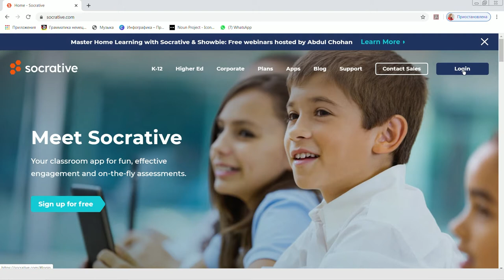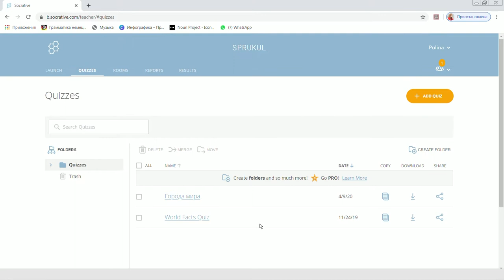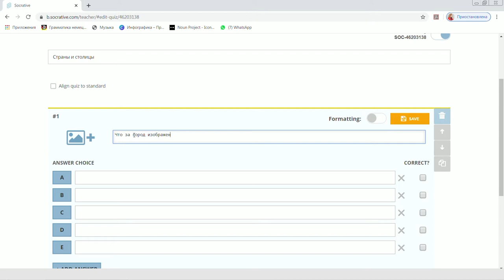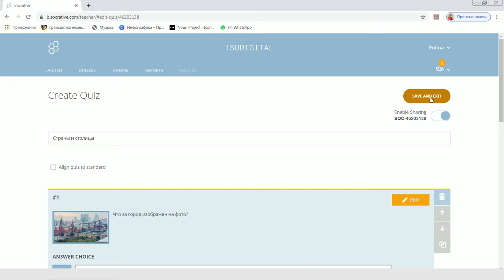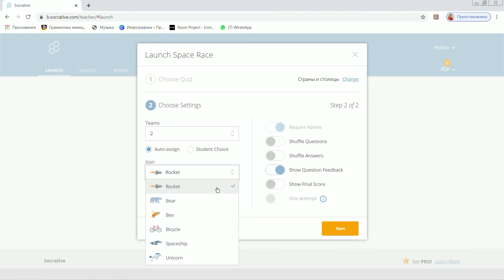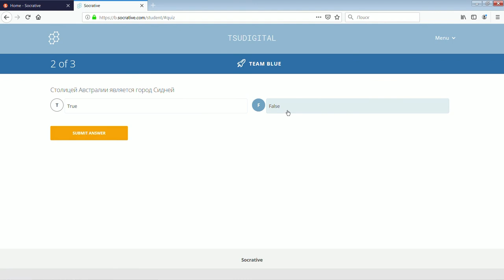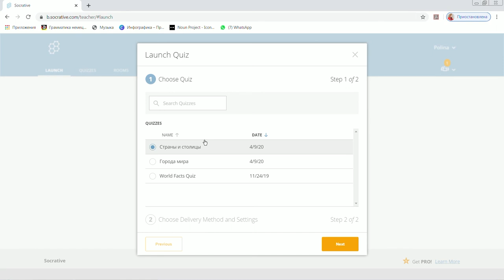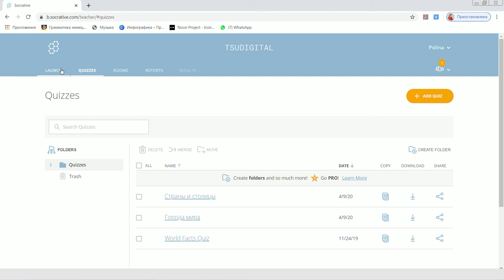Проводим тесты и викторины в Socrative